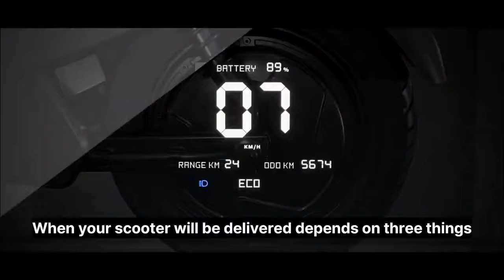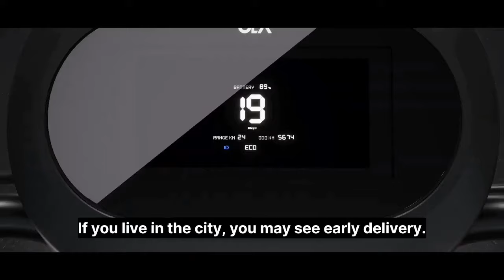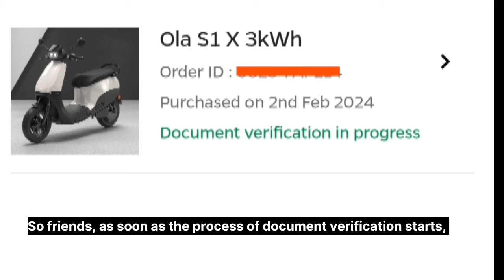Ola S1x Key Variant Delivery | Ola S1x Key Variant Ki Delivery Kab Start Hogi ?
Discussed Points:-
1. Documents Verification in Progress
2. Estimated Delivery Date
3. Delivery Date Depends on Date of Purchase
4. Delivery Date Depends on Payment Method
5. Delivery Date Depends on RTO Location

Holly Dazed - RKVC @YouTubeMusic@YoutubeMusicLibrary

Keep Supporting me so that I can provide you content related to Cars, Bikes and Scooters.